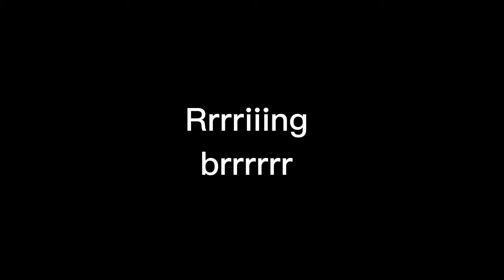baby hotline animation meme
baby hotline pls hold me close to uuuuuuuuuuuuuuuuuuuuuuuuuuuu